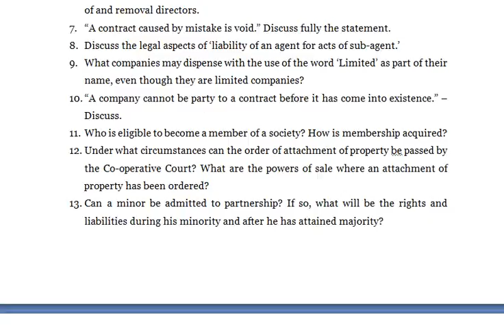Every shareholder of a company is also known as a member while every member may not be known as a s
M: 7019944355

CORPORATE LAW

1. How is the price fixed in a contract of sale? If price is not determined by the parties, what price, if any, is the buyer liable to pay?
2. On what principles and to what extent can a wife pledge her husband’s credit (i) while she lives with him and (ii) while she lives apart from him.
3. When a pledger fails to redeem his pledge, what rights does the pledgee have in the pledge?
4. When the cheque shall be considered as dishonoured and what are the consequences of the dishonour of the cheques?
5. “Every shareholder of a company is also known as a member; while every member may not be known as a shareholder.” Comment.
6. Discuss briefly the provisions of the Companies Act in regard to the appointment of and removal directors.
7. “A contract caused by mistake is void.” Discuss fully the statement.
8. Discuss the legal aspects of ‘liability of an agent for acts of sub-agent.’
9. What companies may dispense with the use of the word ‘Limited’ as part of their name, even though they are limited companies?
10. “A company cannot be party to a contract before it has come into existence.” – Discuss.
11. Who is eligible to become a member of a society? How is membership acquired?
12. Under what circumstances can the order of attachment of property be passed by the Co-operative Court? What are the powers of sale where an attachment of property has been ordered?
13. Can a minor be admitted to partnership? If so, what will be the rights and liabilities during his minority and after he has attained majority?

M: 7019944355